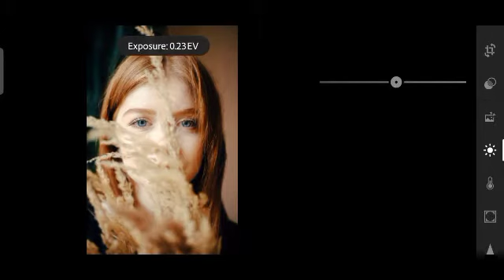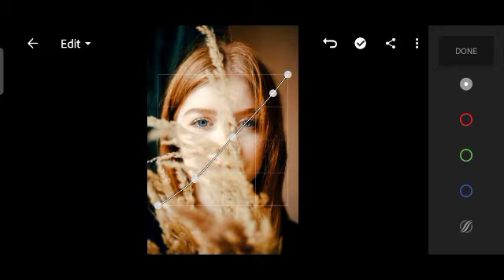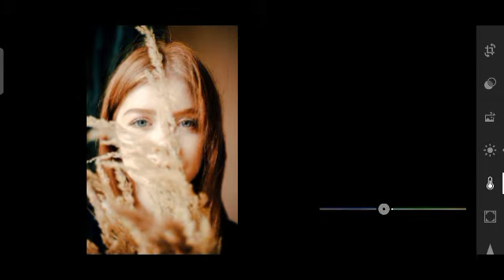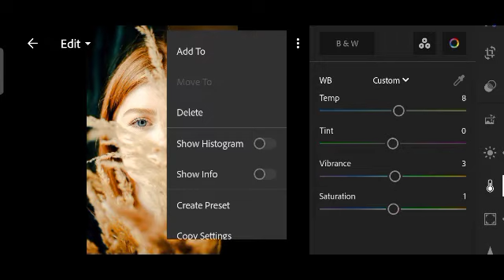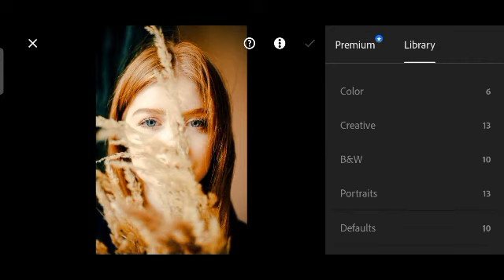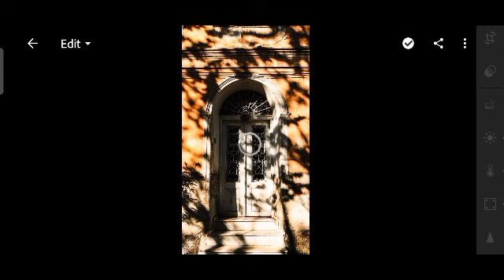Mocha Preset Free Lightroom Presets Free Dng | Lightroom Editing Tutorial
Mocha Preset  Free Lightroom
 Presets Free Dng | Lightroom Editing Tutorial

Mocha vibe giving you morning feelings. brownish and classy, perfect for all photo.If you like this tutorial, give this video a thumbs up and SUBSCRIBE to my channel for more Free Lightroom Mobile Presets and Lightroom Editing Tutorial.

Pancakes (Prod. by Lukrembo)

Photo credit:
Photo by: Lelani Badenhorst from Pexels
                  YEŞ from Pexels
                  Masha Raymers from Pexels
                  Abo Adam  from Pexels

APP USED:
ADOBE LIGHTROOM CC

SAVE TIME ⏳
Buy presets of your choice to save time. 👌🏻

Erica presets